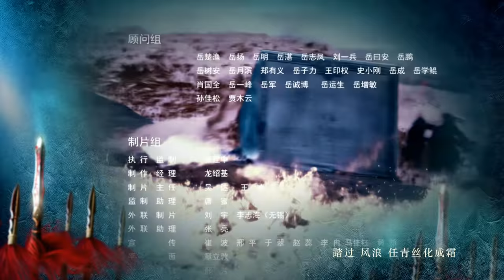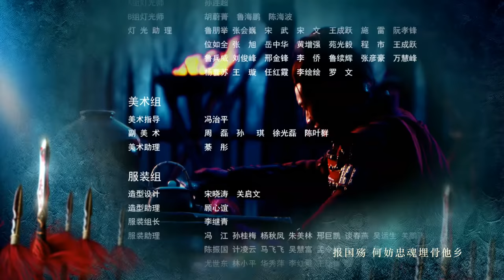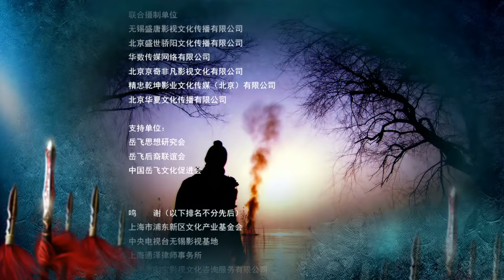【ENG SUB】精忠岳飞 | The Patriot Yue Fei 第33集 （黄晓明 、林心如、罗嘉良、刘诗诗、丁子峻、郑佩佩 、张馨予、张嘉倪、王鸥、吴秀波）